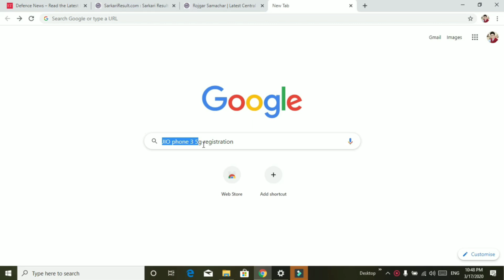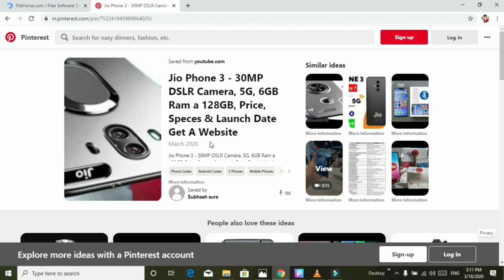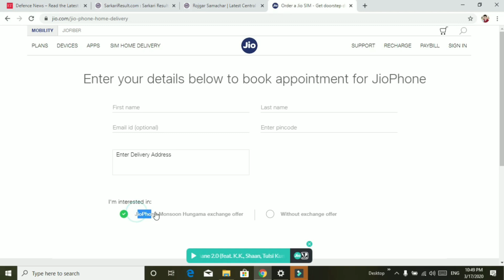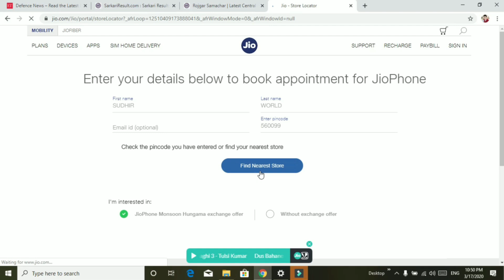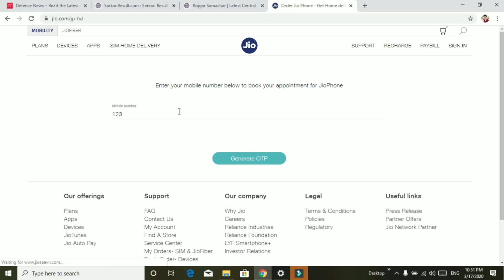JIO PHONE 3 ₹1499 📸108 CAMERA।।128GB MEMORY ।। 5g Support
Unboxing ।। Camera 30MP ।। Price 4599 ।। Features Jio Phone 3 & Jio Flex Phone Confirm Specification ।। Camera 📷25MP ।। Ram 4GB ।। Storage 64GB Jio Phone 3 Specification Leak Unboxing ।। Camera 52MP ।। Price ₹4599 ।। Specification Feature Jio Phone 3 - Price & Launch Date Confirmed, First Look, Final Specification ! Jio Phone 3 CONFIRM - 5G Network With 41MP Camera, Price, features, release date Jio phone 3, Jio Phone 3 Launch Date, Jio Phone 3 Price
JIO BREAKING NEWS : JioPhone 3 Launch confirmed by Reliance Jio | Jio Phone 3 Rs 1500 Launch 3. Jio Flex Phone & Jio phone 3 Specification ।। Jio Flex phone ।। Price 1500 ।। Camera 25MP ।। Ram 4GB Jio Phone 3 5G Specification Unboxing ।। Camera 30MP ।। Price 4599 ।। Features Jio Phone 3 & Jio Flex Phone Confirm Specification ।। Camera 📷25MP ।। Ram 4GB ।। Storage 64GB Jio Phone 3 Specification Leak Unboxing ।। Camera 52MP ।। Price ₹4599 ।। Specification Feature Jio Phone 3 - Price & Launch Date Confirmed, First Look, Final Specification !